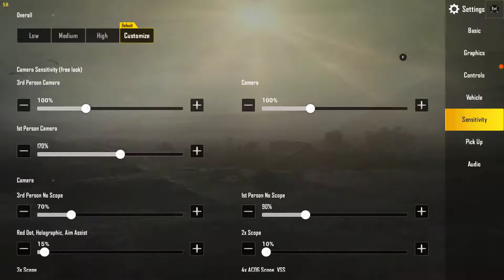[PUBG MOBILE] クオリティ(低) - NVIDIA ShadowPlay [GeForce GTX 1060]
録画：NVIDIA ShadowPlay、クオリティ：低

公式エミュレーターでプレイする方法